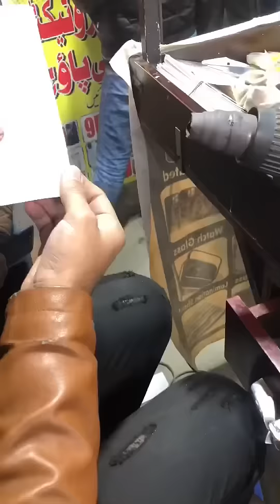Xr convert to ip 11